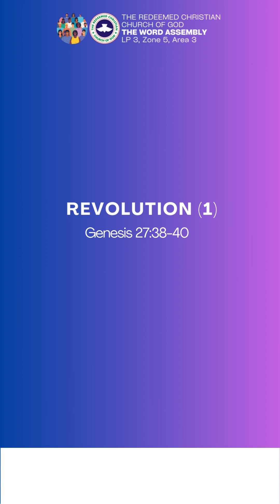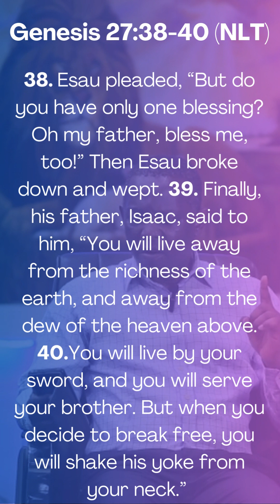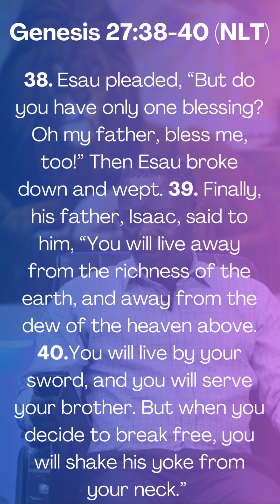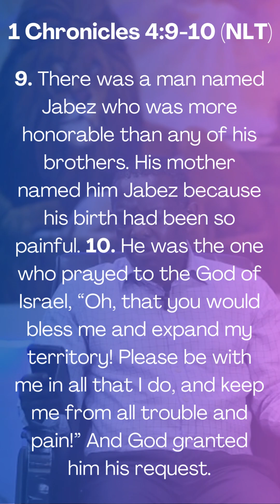Revolution (1)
Topic- Revolution 1

Text-
[38] Esau pleaded, “But do you have only one blessing? Oh my father, bless me, too!” Then Esau broke down and wept. [39] Finally, his father, Isaac, said to him, “You will live away from the richness of the earth, and away from the dew of the heaven above. [40] You will live by your sword, and you will serve your brother. But when you decide to break free, you will shake his yoke from your neck.”

Talk
‭‭1 Chronicles 4:9-10 NLT‬‬
[9] There was a man named Jabez who was more honorable than any of his brothers. His mother named him Jabez because his birth had been so painful. [10] He was the one who prayed to the God of Israel, “Oh, that you would bless me and expand my territory! Please be with me in all that I do, and keep me from all trouble and pain!” And God granted him his request.

Conclusion
[19] If you will only obey me, you will have plenty to eat.